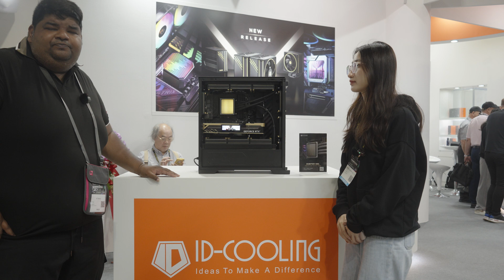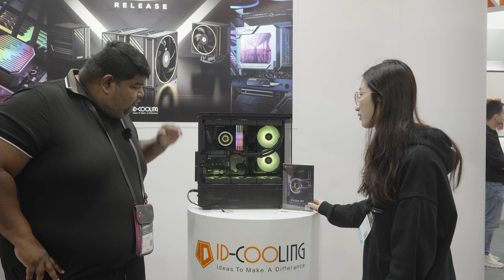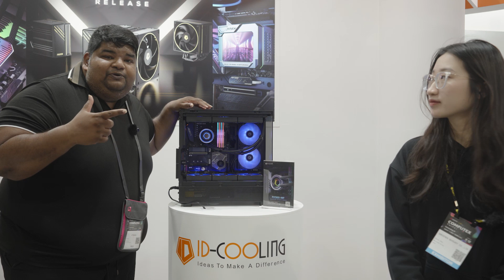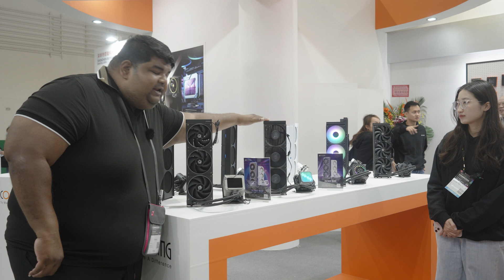Computex Showreel : ID Cooling, maximing performance with their products.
In this booth tour, Chloe takes us around and about the booth. Showing off their newly revamped products  and interesting potential future product.s